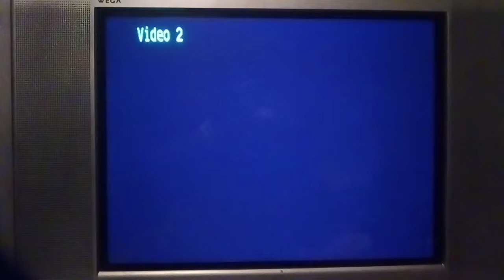PSX SCPH-9001 2da Unidad Logo Corrompido #420 (Logo Corrupted)